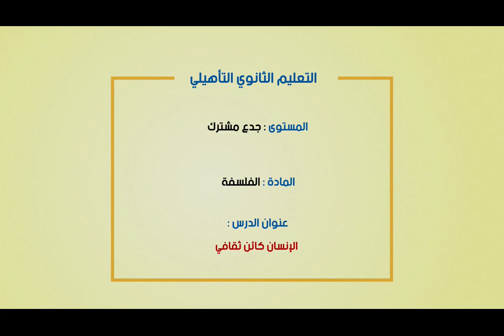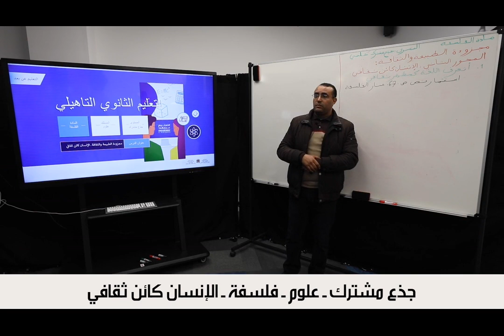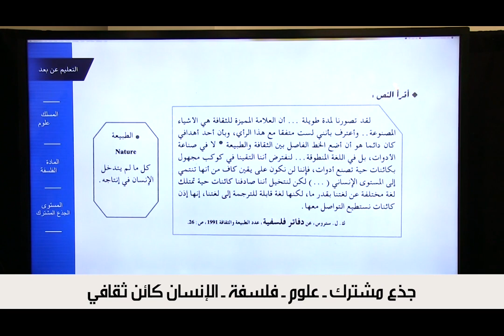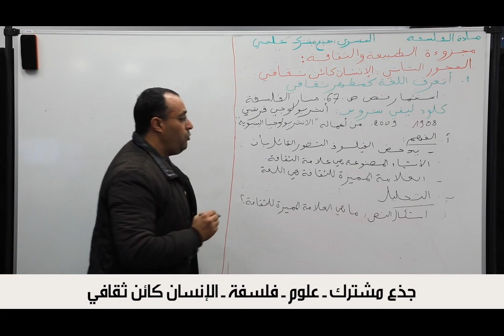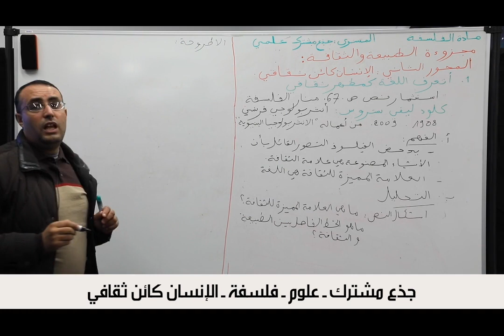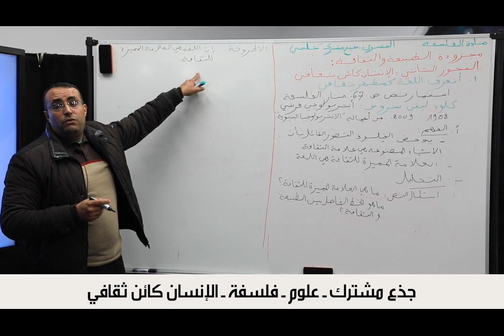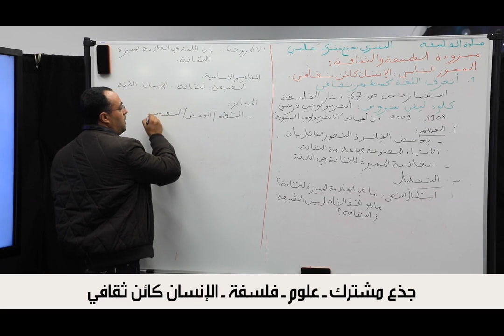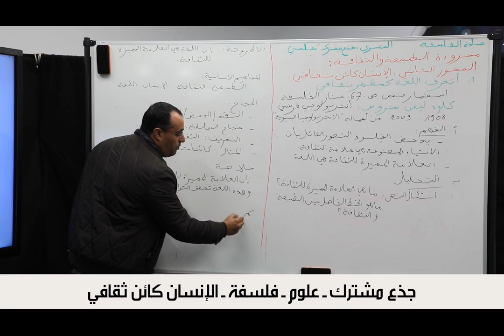Laayoune VEN 27 mars C7 x264